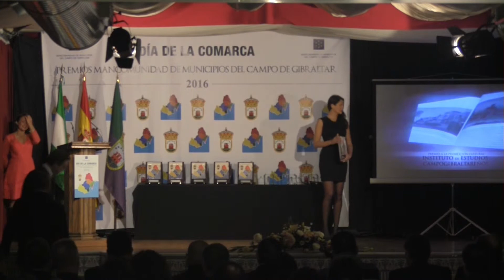3 Angel Saez 2016 02 02